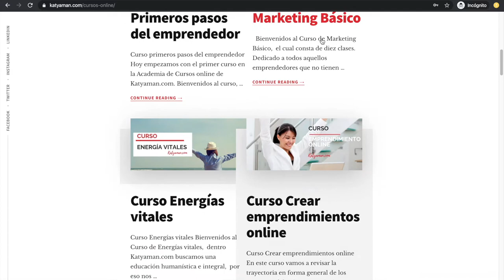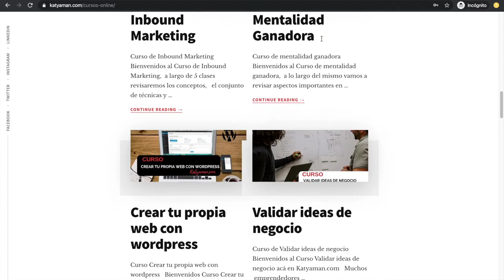409. La colaboración de empresas en el contexto actual con Paúl Rivera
Hoy hablamos con Paúl Rivera experto en tecnologías de la información que nos comenta las bondades de la colaboración en las empresas.